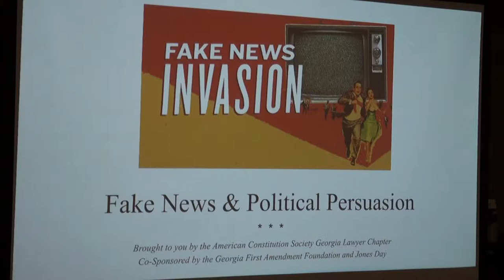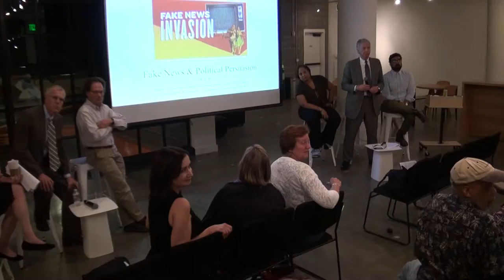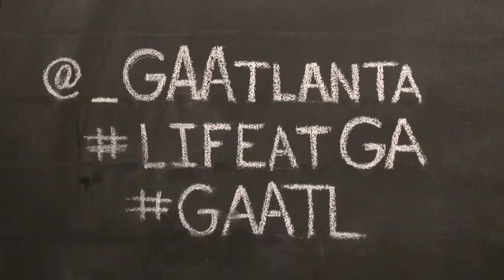Audience Q & A about Fake News & Political Persuasion 09/20/17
“Fake News & Political Persuasion” presented by the American Constitution Society Georgia Lawyer Chapter, and General Assembly; co-sponsored by the Georgia First Amendment Foundation and Jones Day; and held at Ponce City Market in Atlanta, Georgia on Wednesday, September 20, 2017 at 630 p.m.

00:00  Sam Gassel, Internet Technologist, CNN Pioneer
01:28  Steve Brown, Fayette County Commissioner
04:02  Kevin Moran
04:30  Unknown speaker
06:28  Gerry Weber, Constitutional-Litigation
07:33  Brenda Lopez, The Lopez Firm
10:18  Steve Brown, Fayette County Commissioner
11:25  Richard T. Griffiths, retired Sr. Editorial Director at CNN, Stembler Professional in Residence at UNC - Chapel Hill